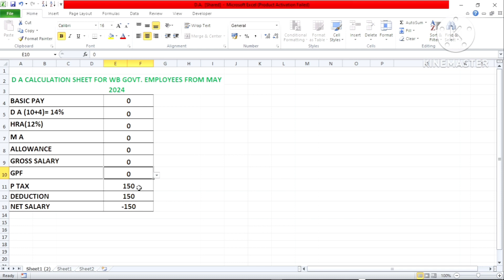HOW TO CALCULATE SALARY BY CALCULATION SHEET AFTER 04% D A HIKE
Friends
Today by This video You will know HOW TO CALCULATE SALARY BY CALCULATION SHEET AFTER 04% D  A  HIKE ||  HOW TO CALCULATE SALARY BY CALCULATION SHEET

If You enjoy my video so please like